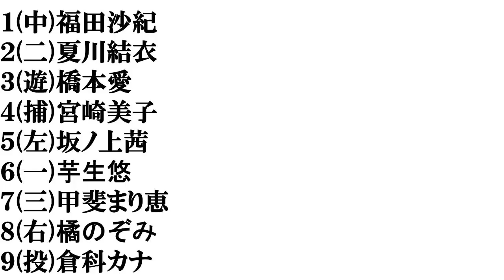【熊本美人】打線組んでみた①～女優編～